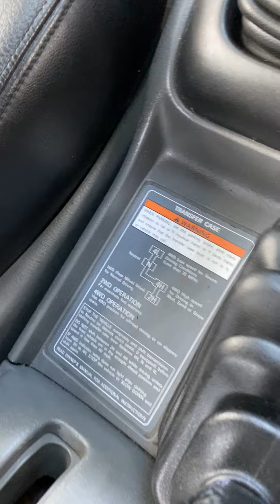SUZUKI Grand VITARA 2.0d 4x4 SUV - Oryginał BDB Stan Sprzedam I sell Tel Telefon 515114103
Sprzedam uczciwy samochód SUZUKI Grand Vitara 4x4 2.0d

Samochód w 2008 roku sprowadzony w całości, bezwypadkowy z Luksemburgu.
Od 2008, 15 lat w jednych rękach w Polsce.

Jest absolutnie bezwypadkowe, całe w oryginalnym lakierze !!!
Sprawne.
Czyste.
Praktycznie bez korozji.
Podłoga po renowacji.
Silnik, skrzynia, napędy bez najmniejszych uwag.
2 x kluczyki
2 x kpl opony lato / zima.
Ubezpieczenie OC i przegląd techniczny do lutego 2024.

Wyrażam zgodę na weryfikację stanu technicznego pojazdu, pomiar lakieru miernikiem, wpięcie w komputer diagnostyczny, etc..

Na auto wystawiam fakturę VAT Marża, co zwalnia kupującego z konieczności opłacenia podatku PCC-2% w urzędzie skarbowym.

Sprzedaję auto w imieniu właściciela, który kupił u mnie nowsze również Suzuki.

Auto można oglądać w Skrzeszewie k. Legionowa, 22 km na północ od Warszawy.